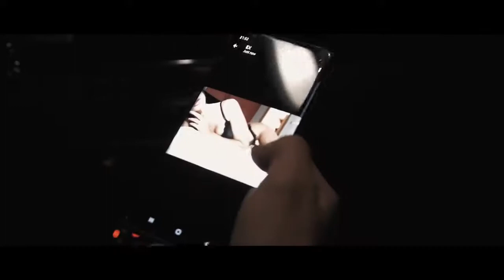triplo max - love me harder (official video)” 2@🔉🔊❤️